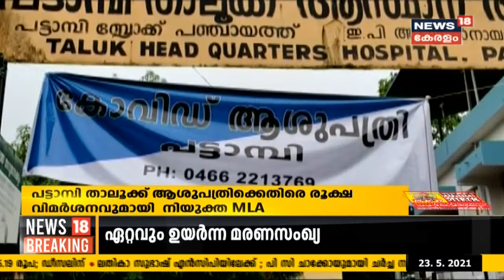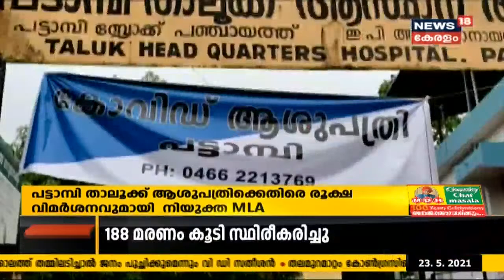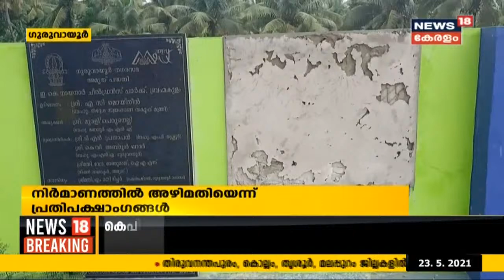Kerala News Updates | നാട്ടുവർത്തമാനം | Naattu Varthamaanam - Latest Local News | 23rd May 2021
Watch News18 Kerala, the best Malayalam News Channel Live Stream for the latest on Triple Lockdown, Kerala Lockdown News, Covid19 Latest Updates, Latest Malayalam News, Live News, Breaking News, Political News and Debates, Kerala News, Mollywood Entertainment News, Business News, Agriculture News, and Health News.